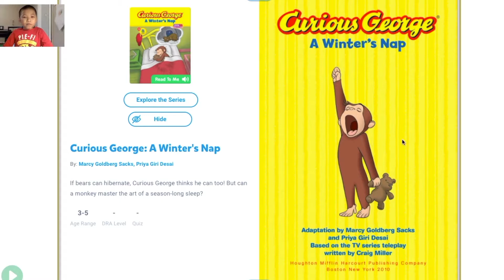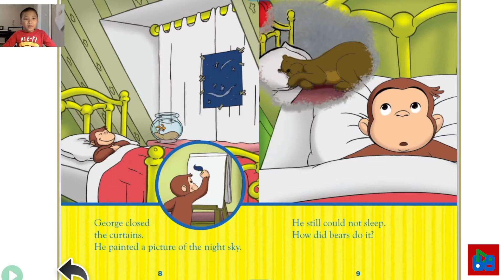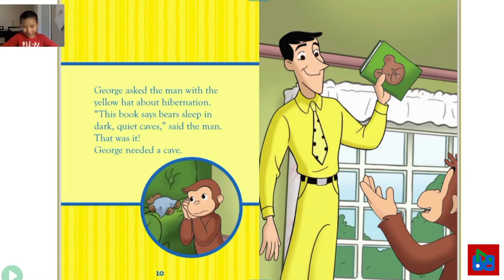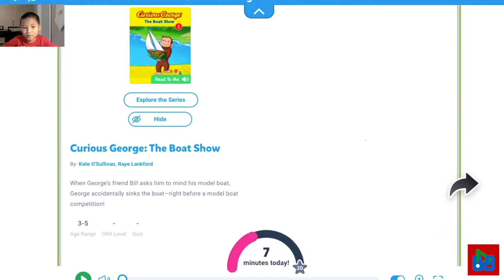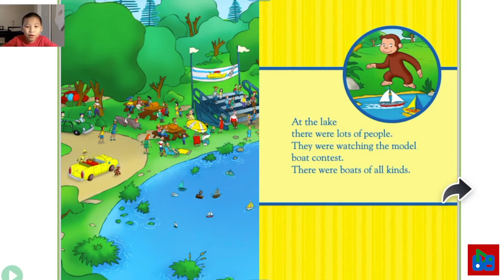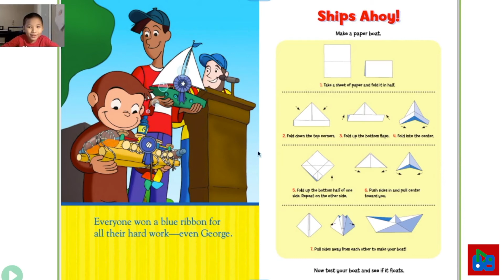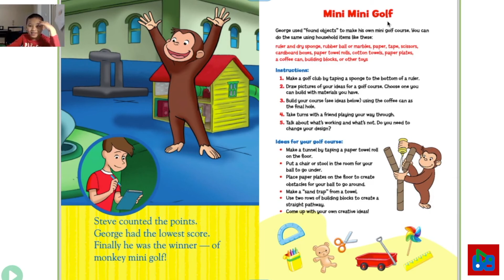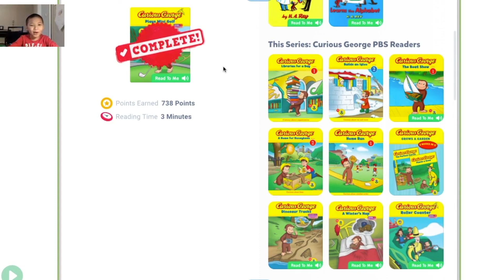BIN & BIN | Bedtime Story | Curious George | A Winter's Nap | The Boat Show | Play Mini Golf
Đây là kênh Youtube của BIN và BIN, 2 em bé 5 tuổi và 7 tuổi, Kênh youtube này được lập ra dựa theo yêu cầu của hai em như là một dự án kinh doanh nhỏ của mình. Với sự ảnh hưởng của văn hóa Mỹ trong việc kiếm tiền từ rất nhỏ, để có thể mua những gì mình thích, với BIN &BIN mục tiêu kiếm tiền của hai em bé là có thể mua Lego và hot wheels, snack..Hãy ủng hộ BIN&BIN bằng cách xem nhiều Video Clip của hai Em và nhấn SUBSCRIBE bên dưới.

Kênh Youtube này được lập ra dưới sự hổ trợ của Cha Mẹ hai em như upload video clip, quay video clip, chỉnh sửa video clip.Tất cả các việc còn lại là quyết định của hai em.Cho nên trong quá trình xem video clip  vui lòng comment bên dưới Video Clip  hai em hoàn thiện hơn.

Kênh BIN&BIN được lập ra chia sẽ về các vấn đề: Cuộc sống của trẻ Em ở Mỹ.
Cách giáo dục trẻ em ở mỹ, trẻ em ở mỹ học tiếng anh như thế nào.
Hoạt động ở trường học dành cho trẻ Em ở Mỹ.
Trẻ Em ở Mỹ học như thế nào?
Trẻ Em  người Việt học ở Mỹ học như thế nào?
Cách người Mỹ dạy cho trẻ Em như thế nào ở Trường?
Tìm hiểu trường tiểu học ở Mỹ,
Con bạn sẽ học được  gì ở  trường tiểu học ở  Mỹ .
Các hoạt động ngoài giờ học của trẻ em  ở Mỹ.
Các trò chơi thường thấy của trẻ em ở Mỹ.
Trải nghiệm cuộc sống của trẻ em người Việt ở Mỹ.
Sự khác biệt giữa  trẻ em người Việt ở Mỹ.
Trẻ em người Việt hòa nhập cuộc sống ở Hoa Kỳ.
bedtime story, Story time,
Truyện tiếng Anh dành cho trẻ em